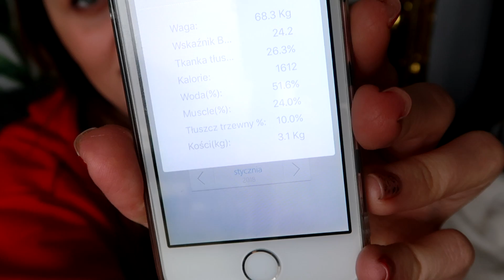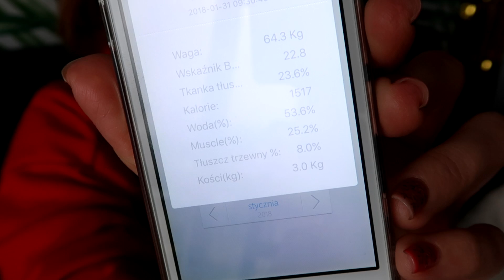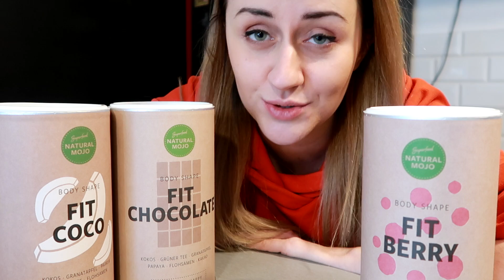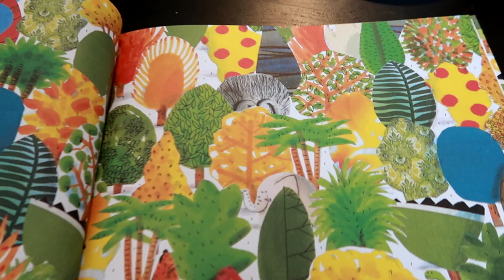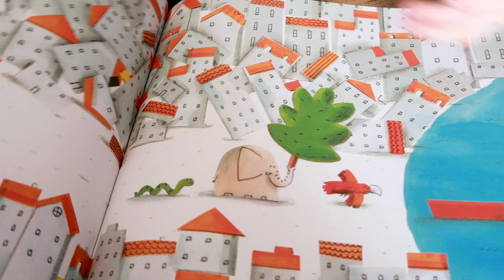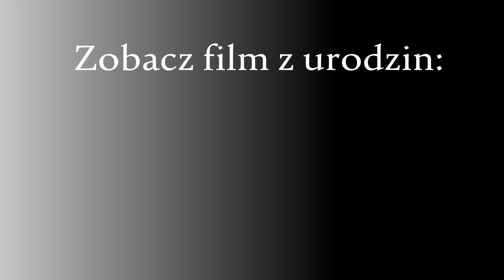Ile ważę? Ile mam lat?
Adres korespondencyjny► PatiTV skr. poczt. 10, 43-100 Tychy

* NATURAL MOJO: -25% na hasło PATITV na cały asortyment na stronie

Kody:
* BOOKING: 50 zł zniżki przy rezerwacji za pośrednictwem linku (zwrot gotówki następnuje na konto do 7 dni od wymeldowaniu, z 1 konta można dokonać 1 rezerwacji)
* UBER: darmowy przejazd na hasło patitv

Muzyka: nie podaje wykorzystanych utworów ani w komentarzach ani w wiadomościach prywatnych.